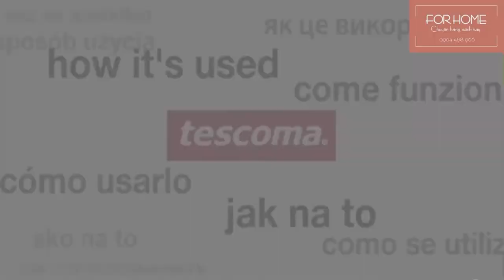[ForHome] Bình Thủy Tinh đựng dầu ăn, xì dầu, dấm, Tescoma 500ml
🍶 Bình Thủy Tinh đựng dầu ăn, xì dầu, dấm, Tescoma 500ml 🍶

💛 Thương hiệu: Tescoma
Sản phẩm phù hợp đựng dầu ăn, nước mắm, xì dầu, dấm,..hoặc các gia vị dạng lỏng khác.

💛💛💛 Giá:
* Tescoma 642762 có lõi
* Tescoma 642773 ko lõi

: 550k/ dung tích 500ml
💛 Sản phẩm thiết kế hiện đại và sang trọng.

💛 Chất liệu cao cấp :
* Thủy tinh borosilicate chất lượng cao
* Nắp bằng nhựa cứng và chắc chắn
* Vòi rót silicon dẻo chống nhỏ giọt

💛 Sản phẩm tháo lắp, vệ sinh dễ dàng và phù hợp với máy rửa chén

💛 Sản phẩm kèm 1 lõi lọc( chứa tỏi, ớt hoặc thảo mộc ), lõi được cố định giữa chai để để chất lỏng có thể hút mùi thơm mà không bị lẫn cùng chất tạo thơm

💛 Kích thước: 9,1 x 25,5 cm

📮 𝗔𝗱𝗱𝗿𝗲𝘀𝘀     :
* 𝟭𝟳𝗕 𝗧𝗿𝗮̀𝗻𝗴 𝗧𝗵𝗶, 𝗛𝗼𝗮̀𝗻 𝗞𝗶𝗲̂́𝗺, 𝗛𝗮̀ 𝗡𝗼̣̂𝗶